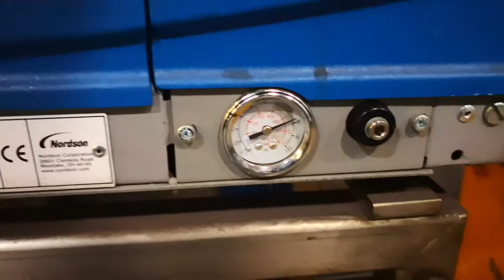Nordson glue machine with faulty head